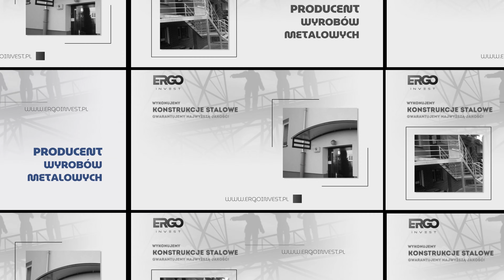Gięcie metali Sulechów Ergo Invest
GięcieMetali jest jedną z usług świadczonych przez firmę Ergo Invest z Sulechowa, w województwie wielkopolskim. Na rynku działa ona od 2011 roku.

Firma świadczy szeroki zakres usług związanych z konstrukcjami stalowymi i zbiornikami. W ramach współpracy Ergo Invest zapewnia zbiorniki stalowe, nierdzewne i kwasoodporne. Wykonuje zbiorniki na wodę, do powietrza, wodociągów, zbiorniki ciśnieniowe, stojące i do rolnictwa. Dostępne są zbiorniki o pojemności 10000l i 50000l.

Dodatkowo firma oferuje armaturę nierdzewną, pręty ciągnione, płaskowniki, kraty pomostowe, blachy perforowane oraz liny i śruby.

Uzupełnienie oferty stanowią usługi spawania, modernizacja zbiorników i montaż konstrukcji.

Zapraszamy.